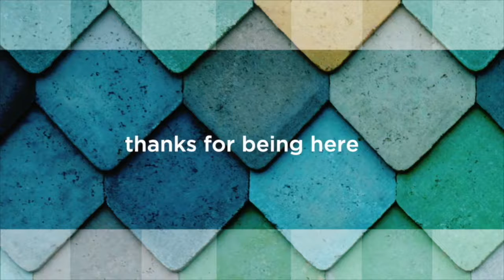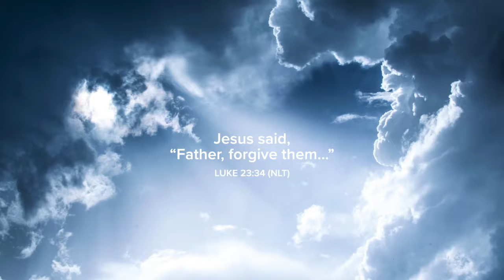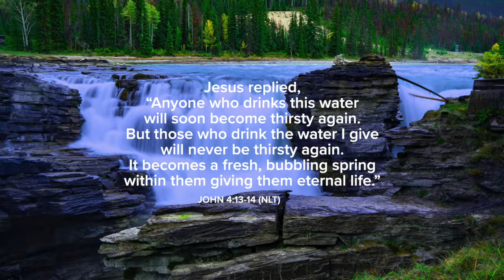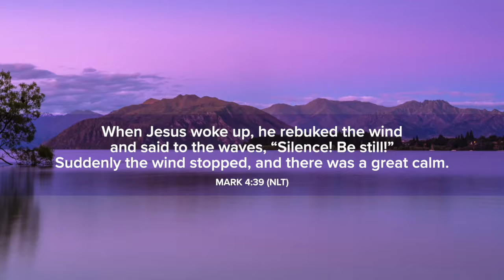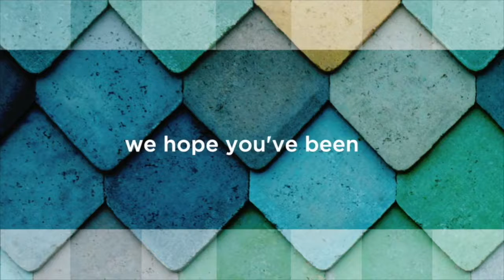MidWeek, Episode 49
Soak in these words of Jesus